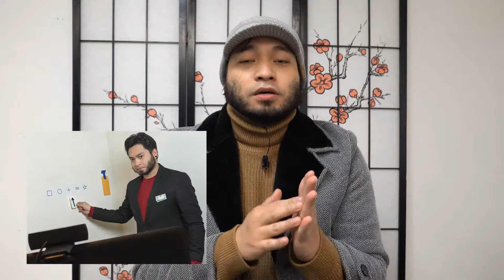2020 YEAR END WRAP UP!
I MADE A MISTAKE DURING EDITING AND CUT OUT NUMBER 5 ON THE LIST :/
Let's take a look back at some of the things that I'm grateful for during a year that was rough for everyone.